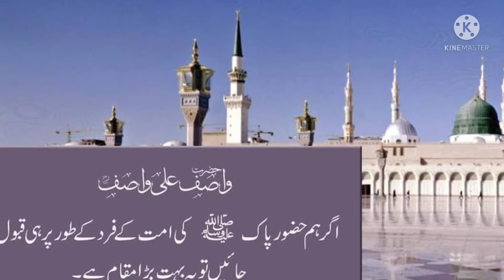parents respect and Islam.wasif Ali wasif sayings.